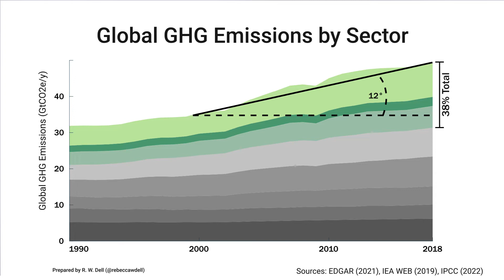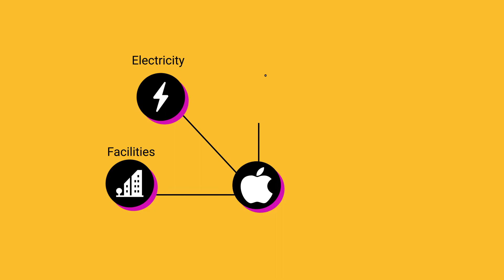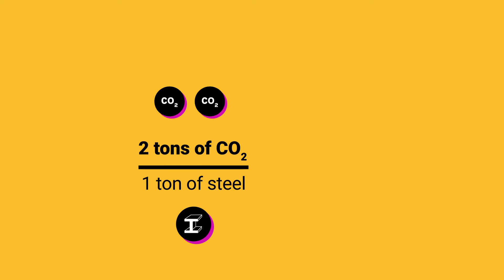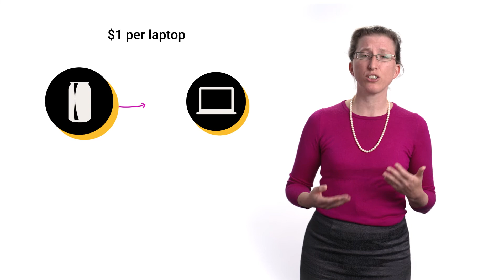Plugging into Industrial Decarbonization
Industry is responsible for some of the most stubborn emissions on earth. Many materials don’t yet have clean, competitive alternatives — and that will have to change quickly if we are to meet our climate goals. Industry expert Rebecca Dell dives into the role of electrification in reaching deep decarbonization for heavy industry, and what needs to happen to get where we're going.